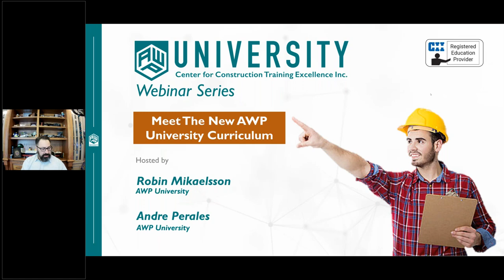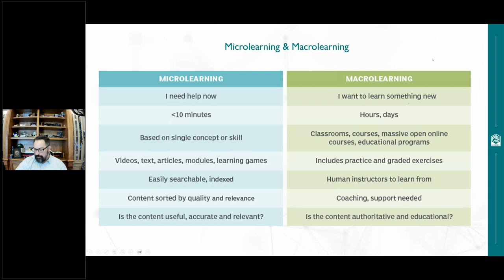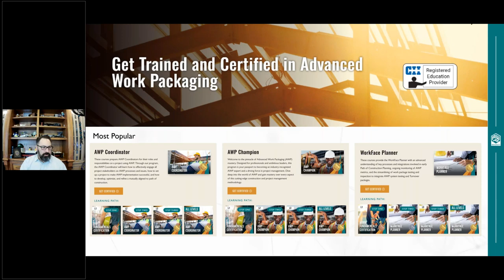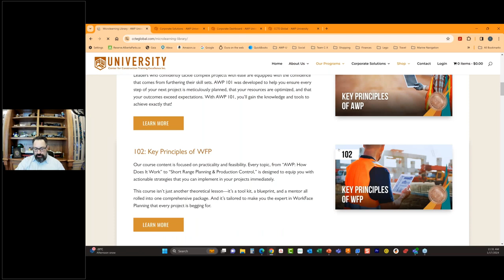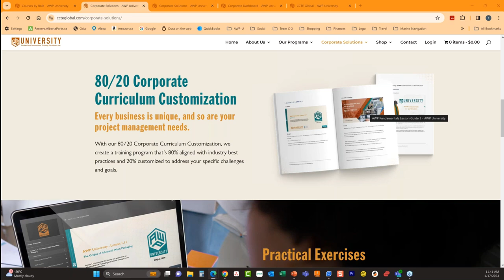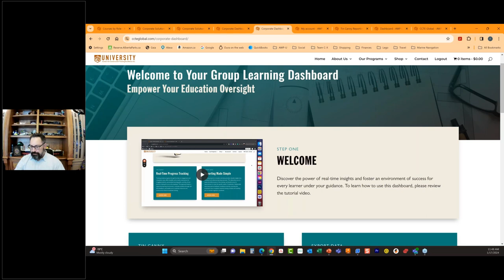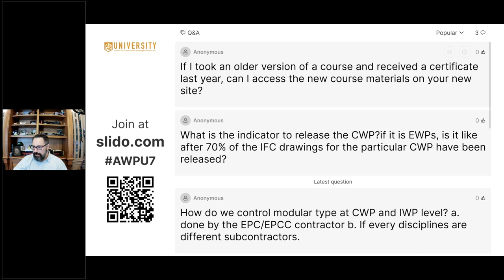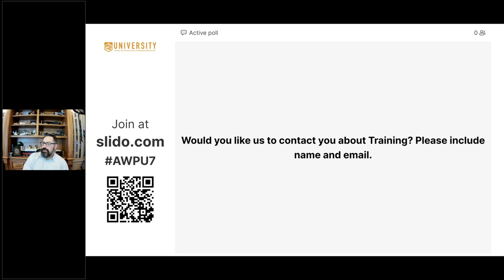Welcome to the new AWP University!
In the first AWP University Webinar of 2024, “Meet the New AWP University Curriculum”, Robin and Andre look forward to showing off our updated and all-encompassing Advanced Work Packaging (AWP) courses, which aim to improve skills in project management and construction. Our new dynamic learning platform, which allows for a more engaging and effective education, as well as enhanced group management features, will be shown to you for the first time. This webinar is a great chance for professionals to learn more about how our revised curriculum might benefit their career journey. Seize this opportunity to improve your AWP skills!

At AWP University, we approach teaching AWP from a unique perspective, drawing on our experience as practitioners in the area. Using the AWP approach and its predecessors on hundreds of projects over the years, our skilled educators have been leading AWP implementations with effective training for decades.

In order to ensure the seamless execution of huge and mega projects, AWP aims to break them down into digestible, manageable portions and provide the required tools, cutting-edge technology, and materials at the right time and place. AWP University aims to teach in the same way, breaking down the concepts and processes into digestible, manageable portions using the required tools, cutting-edge technology, and materials at the right time and place to enhance and progress your learning.

To learn more about AWP visit the AWP University

If you want to learn how to be an excellent AWP practitioner, AWP University is here to help.